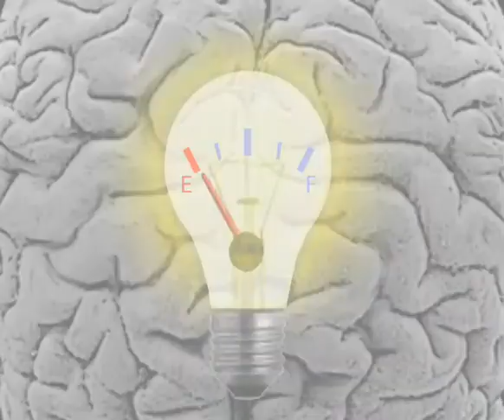Put God Back into Government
Praise Be! All this talk about law and the government lately got me to thinking a bit. Don't be a bunny.